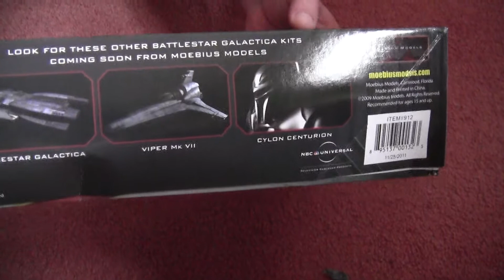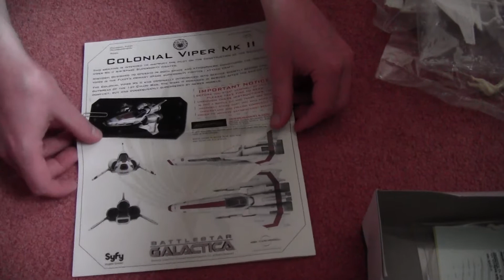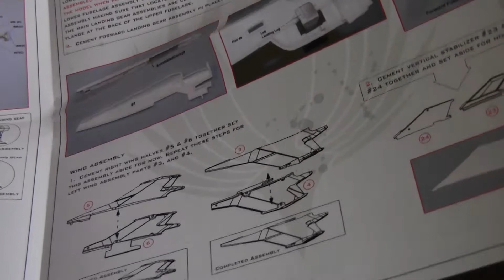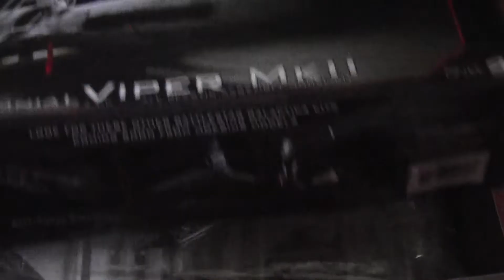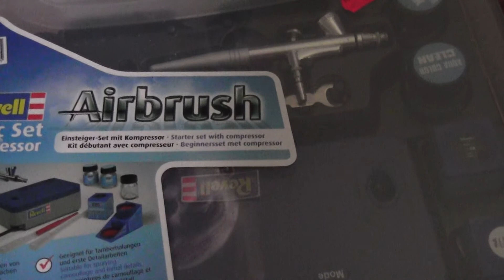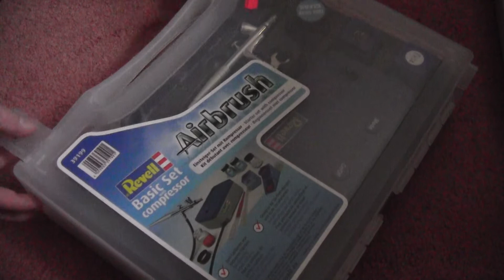Colonial Viper MK 2 Review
Hallo!
Heute mal was ganz anders, möchte wuch dran Teil haben lassen wie ich nach und nach dieses Model Aufbauen werde und könnte auch gerne Tipps zur bemahlung gebrauchen.